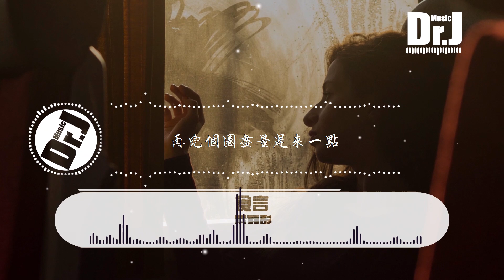戴羽彤 - 食言『你對我的厭倦能否稍作收斂，再兜個圈盡量遲來一點，被你點中我的死穴。』【2022，TIKTOK，抖音，翻唱,高音質|動態歌詞Lyrics】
食言

作詞：原舟

作曲：原舟

編曲：筱明

制作人：一寸光年團隊

混音/母帶：張鳴利/楚郁

吉他：老田

和聲：赫拉Hera

錄音: 冼麗瀅@33studio

藝人統籌：YY@孔修齊

你敷衍一句抱歉

撇清與我的關聯

能否給我顆止痛片

熬過你留下的浩劫

不敢聲張的哽咽

遊走在崩潰邊緣

是我的眼淚太低廉

再卑微的挽留只會讓你更討厭

答應你不見面轉眼我就食言

剛刪照片轉眼我又復原

你的特權是不守約

我只能對著空氣兌現

你對我的厭倦能否稍作收斂

再兜個圈盡量遲來一點

被你點中我的死穴

如何營救我止步在過去的感覺

撐不下去的謊言

在關鍵時刻會掉鏈

本來還想能靠近些

卻被沈默拉回原點

是你先在我耳邊

說這次真的抱歉

一句話戳中我淚點

剩不多的倔強一瞬間就被瓦解